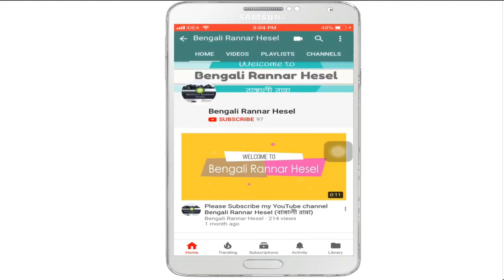KFC Style Chicken Popcorn | Crispy Chicken Popcorn / Nuggets | How to Make Chicken Popcorn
Ingredients :-

Chicken 300 Grm
Maida 1 Cup
bread crumbs
Sahi Garam Masala 1/2 Tsp
White Oil